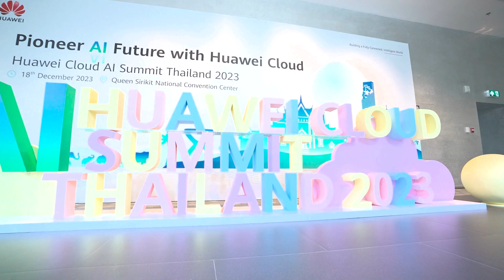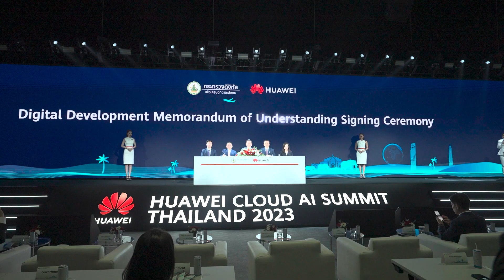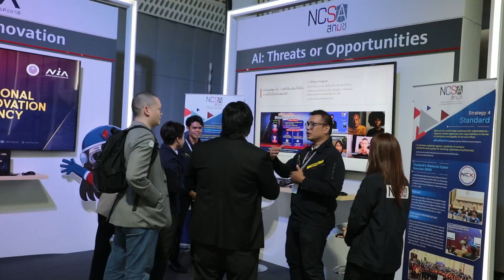Huawei Cloud AI Summit Thailand 2023 Event Highlights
Unforgettable moments captured in the Huawei Cloud AI Summit Thailand 2023! Let's rewind back where we shared insights on cloud and AI technology innovations, visionary discussions and connections.